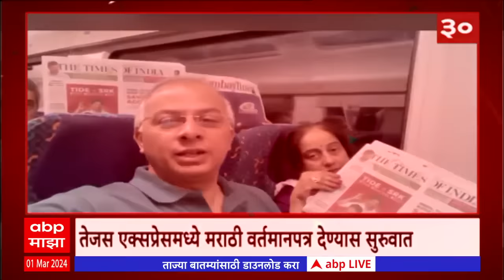TOP 50 : दुपारच्या 50 बातम्यांचा वेगवान आढावा : टॉप 50 न्यूज : 01 मार्च 2024 : ABP Majha